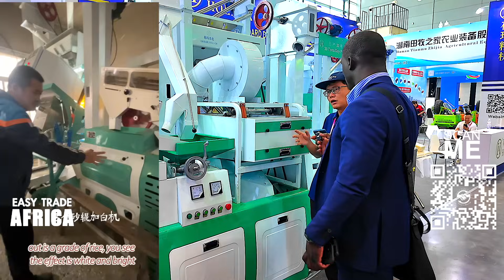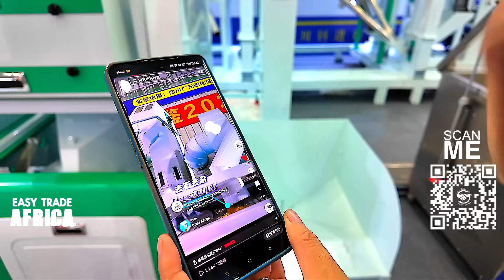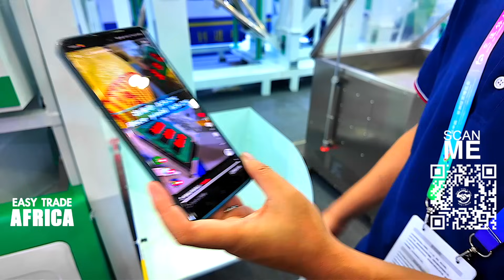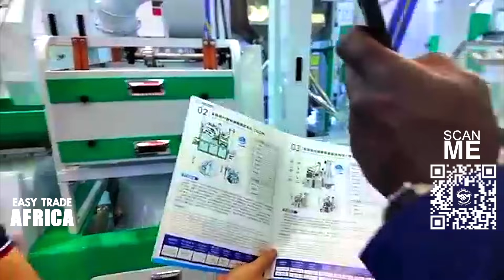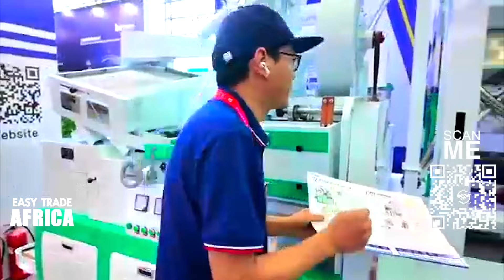This is the rice milling machine you need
How to Find a Sourcing Agent in China? Read this

𝐇𝐞𝐫𝐞 𝐦𝐨𝐫𝐞 𝐫𝐞𝐥𝐚𝐭𝐞𝐝  𝐯𝐢𝐝𝐞𝐨𝐬 𝐟𝐨𝐫 𝐲𝐨𝐮

This Rice Milling machine will : Save your Time, Cut Costs, and Boost your Productivity!

𝙘𝙝𝙖𝙥𝙩𝙚𝙧𝙨

The Rice Mill Machine is a complete set rice processing equipment, which includes cleaning, destoner, husking, paddy separating and milling sections.You can get edible rice from paddy only with it.the capacity can up to 1200 kg per hour. It is the bestchoice for you to start a small scale rice milling plant. It can work with rice polishing,color sorter automatic packing machines to be a whole line. Also can process parboiled rice.The output is 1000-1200 kg rice per hour, input 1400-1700 kg paddy per hour.

1. Put the paddy into the feed hopper
2. The elevator will transport the paddy from the feed hopper to de-stoner
3.The paddy is transported to de-stoner by the pipe
4. Remove the light grass,dust and others from paddy
5. Remove the stones from the paddy.
6. The cleaned paddy will be out from the outlet.
7. The cleaned paddy will be transported to the bottom of double elevator
8. The one side of double elevator will transport the cleaned paddy to husker.
9. The another side of double elevator will transport the brown rice to paddy separator
10. The 100% brown rice is transported to polisher/ mill area.
11. The 80% brown rice and 20% paddy can be transported to the paddy separator again.
12 The 80% paddy and 20% brown rice can be transported to husker
13. After polishing/ milling, the white rice can be out from the outlet
14. The baffle block brown rice into the rice chamber, you can get the brown rice from the outlet
15. End of the processing work. Open the top of pipe baffle. thus, all the brown rice and paddy enter into the rice husk has been shelled , then the brown rice deliver to polishing/ milling directly. you can finish the processing work and there is no remaining rice in the machine.
Feature

1.Automatic Combined Rice Milling Line Has Such Advantages Of Compact Structure.
2.It Has Easy Operation, Convenient Maintenance, Big Output, High Precision.
3.Automatic Combined Rice Milling Line Is Whole Set Combined Paddy Rice Mill For Processing Paddy Rice In Farmlands, Grain Shop And Specialized Households.
4.This Automatic Combined Rice Milling Line Features Low Noise And Smooth Operation, With Its Unique Rice Milling Technique, Each Grain Of Rice Can Be Evenly Unshelled.
5.Whole Set Combined Rice Mill Main Lincludes: Stone Removal Machine, Husker, Gravity Paddy Separator, 6.High-power Suction  System, Emery-roller Rice Mill.
7.The Produce Can Cleaner, Destoner, Huller, Paddy Separator, Whitener( Polisher), Grader All In One.

- 𝐓𝐢𝐦𝐞 𝐢𝐬 𝐦𝐨𝐧𝐞𝐲 𝐖𝐞 𝐬𝐚𝐯𝐞 𝐲𝐨𝐮 𝐛𝐨𝐭𝐡! -

Your support helps us in our mission to assist businesses with international trade. Our goal is to make your import process simpler. We do this by offering educational content such as import-export  tips , factory tours, trade shows, market visits from around the world and more... At Easy Trade Africa, we are committed to being a reliable partner for you in purchasing and importing products.

This video shows how rice is made using agriculture technology and advanced rice milling machine.  See the harvesting process and how technology in africa can learn from it.
This video highlights the importance of **agriculture technology** and how it's improving **rice harvesting**. We focus on **processing factory** and **agriculture farming** for **rice** production.